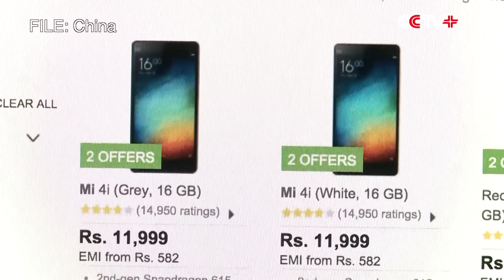Chinese Smartphone Maker Xiaomi Files For Massive Hong Kong IPO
China’s Xiaomi officially filed for IPO Thursday, according to its regulatory documents listed on the Hong Kong stock exchange.

Xiaomi reported a revenue of 114.6 billion yuan (around 18 billion U.S. dollars), a gross profit of 14.6 billion yuan (roughly 2.3 billion U.S. dollars) in 2017, and is currently the number four phone manufacturer in the world behind Samsung, Apple and Huawei, as reported in its filing.

The filing didn't reveal details on the size of the planned IPO, but reports have suggested that it could be worth approximately 10 billion U.S. dollars, marking the largest listing in the world since 2014.

The Hong Kong stock exchange approved new IPO rules on April 24 to allow companies with dual-class shareholding structures and biotech firms with no revenue to apply for listings, which was described as the biggest change to the initial public offering (IPO) rules of the Hong Kong Exchanges and Clearing Limited (HKEX) since its establishment 25 years ago.

The new regime went into effect Monday, and Xiaomi could be the first company with great values being attracted to HKEX because of the new policy.

Founded in 2010, Xiaomi has achieved outstanding development as one of the most innovative technology companies worldwide. Its fast-expanding product line includes but not limited to smart phones, smart TVs, as well as a range of smart home products.